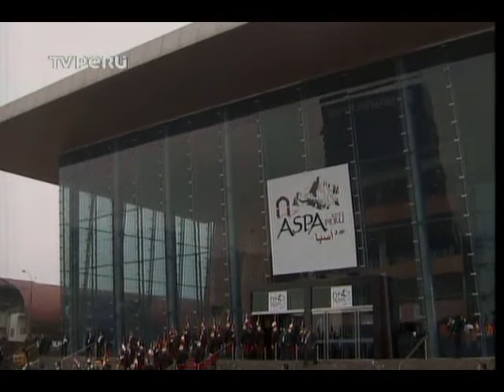Presidente recibe a Jefes de Estado y de Gobierno de América del Sur y Países Árabes 3